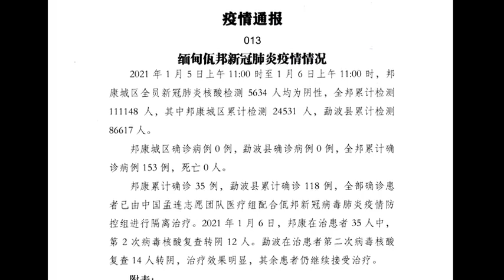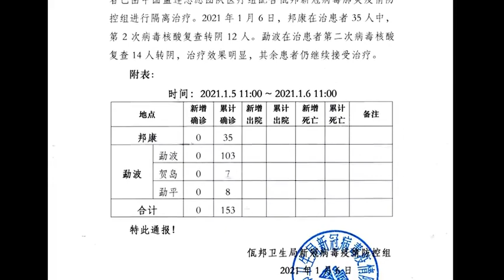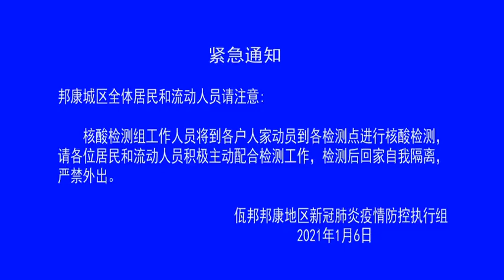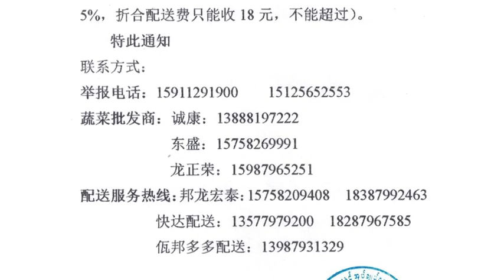佤邦新闻（汉语）2021 01 07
ဝပြည်နယ်သတင်း